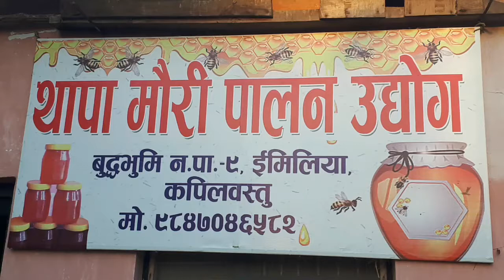Thapa Mauri Palan Buddha bhumi Kapilvastu थापा मौरी पालन उद्योग कपिलवस्तु इमिलिया